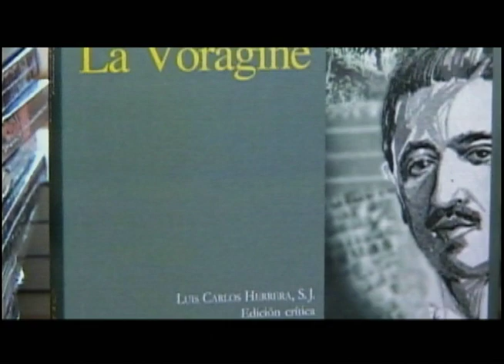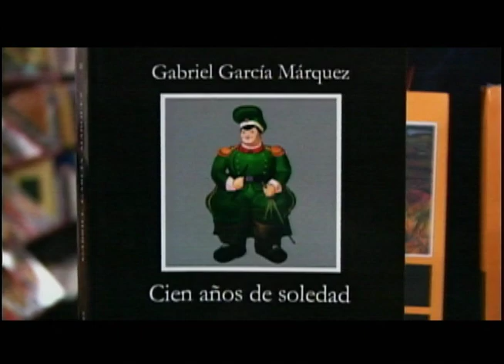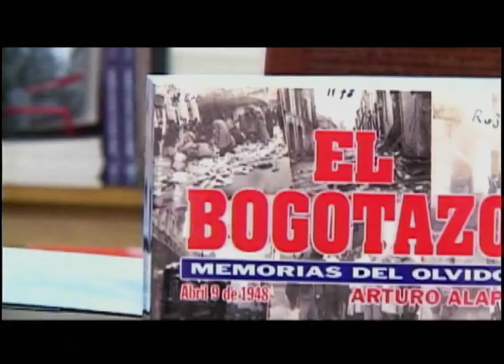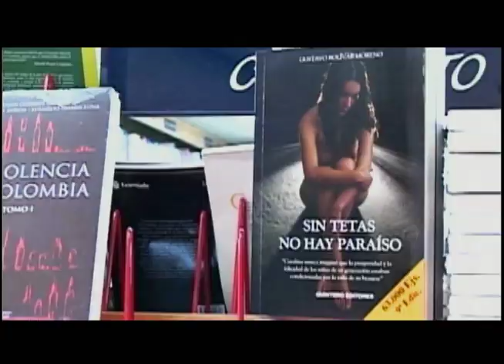Historia de la literatura sobre la violencia en Colombia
En este fragmento de Culturama (2007), tres expertos literatos hacen un repaso sobre los autores, las etapas y las obras más importantes de la historia de la literatura sobre la violencia en Colombia. Inician el recorrido con "La Vorágine" de José Eustasio Rivera, destacan la profundidad que alcanzan en el análisis del impacto de la violencia, en las obras después de los años 60, y llegan a la llamada “novela sicaresca” -término definido por Héctor Abad Faciolince-, la cual ha dado, entre otras obras, "La Virgen de los Sicarios" de Fernando Vallejo. Para estos expertos, estas novelas han logrado que el país reflexione sobre sus propios problemas, pero han alcanzado un momento de agotamiento temático y de recursos narrativos. ¿Será éste el fin de tantas novelas sobre narcos y sicarios? también preguntan los literatos.

Como lo destaca esta pieza audiovisual, la literatura ha sido uno de los más atentos testigos de las diferentes etapas de la violencia que ha afrontado el país en su historia, y ha promovido la reflexión, en diferentes dimensiones de esta problemática.

La Vorágine, Cristo de espaldas, El cadáver insepulto, País de plomo, Cien años de soledad... La novelística ha estado ahí, como testigo de las diferentes etapas de la violencia en Colombia, y ha dado cuenta de una historia de dolor sin epopeyas ni gestas heroicas, sino de derrotas incontables.